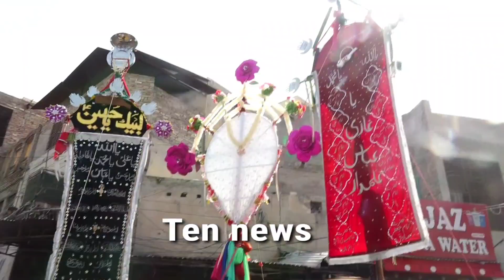#10 muharram tazia bwp 2022